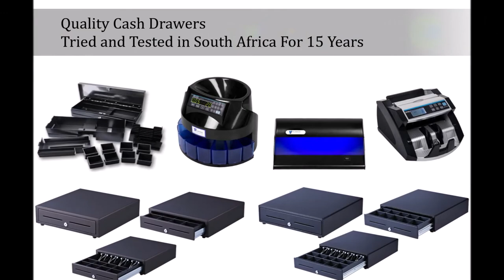"POSEQUIP COMPANY PROFILE"-DISTRIBUTORS OF POINT OF SALE HARDWARE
THIS IS A PROFILE ON POSEQUIP
THIS VIDEO TELLS YOU ABOUT